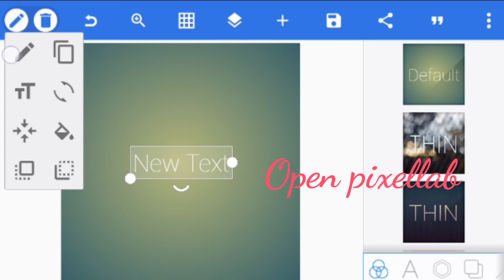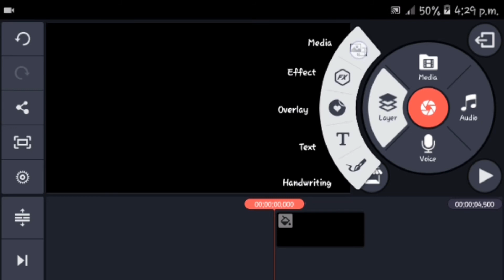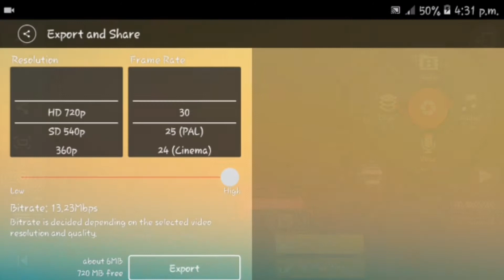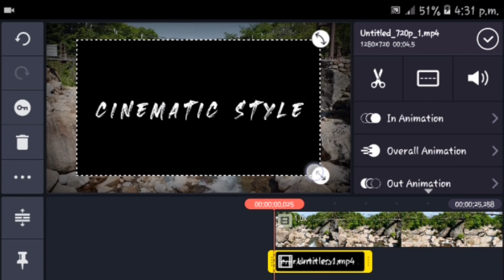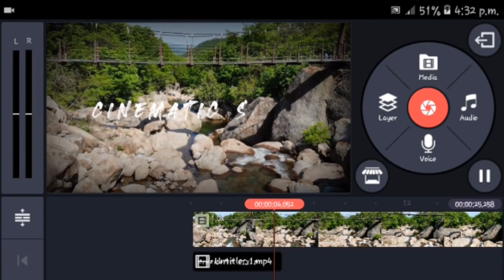write on brush stroke //Cinematic style text effect 2020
write on brush stroke // cinematic style text  effect new 2020🔥

Hello friends i am your friend karanbastola and

 This video contains   Cinematic style text intro effect in kinemaster.

Links

App links